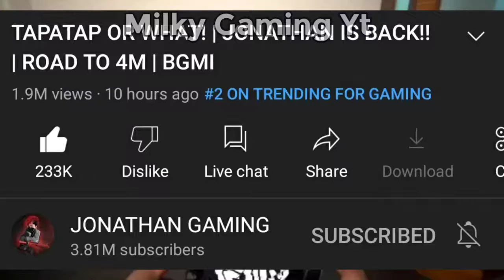Neyoo On Jonathan Dhamaka On Yt 😳Neyoo On GodLike🔥SAMSUNG,A3,A5,A6,J2,J5,J7,S5,S6,S7,59,A10,A20,A3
Neyoo On Jonathan Dhamaka On Yt 😳Neyoo On GodLike🔥
Video Credits :- Neyoo
Video Credits :- Milky Gaming Yt

👉Thus video is not used for illegal sharing or profit making this video is purely fan made. If any problem Please message me and the video will immediately removed no need to send a strike.